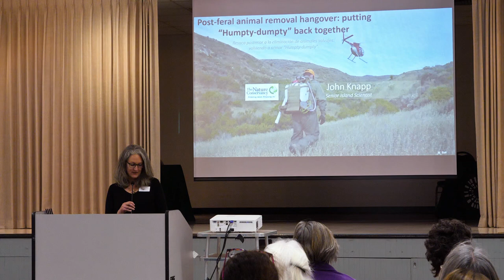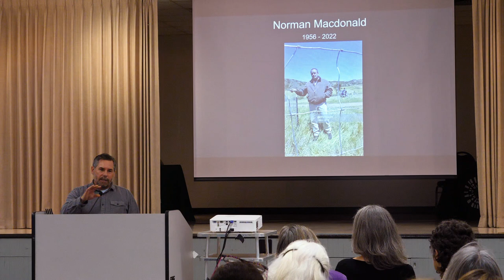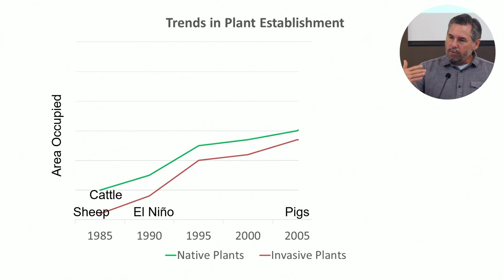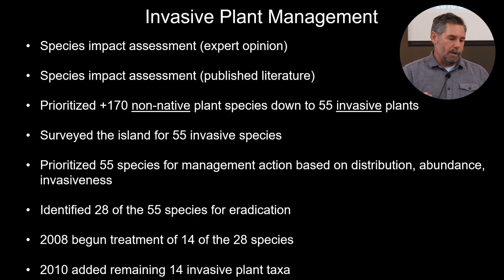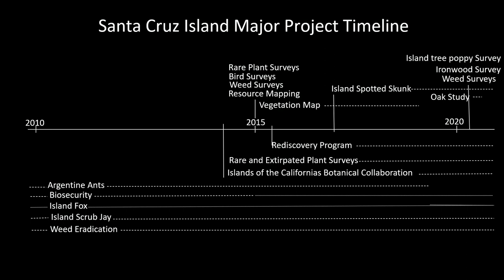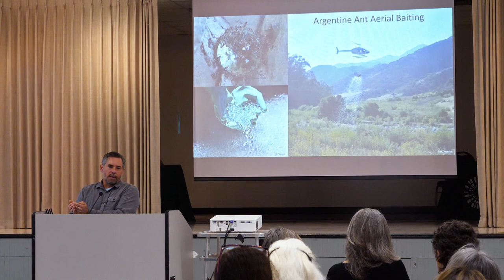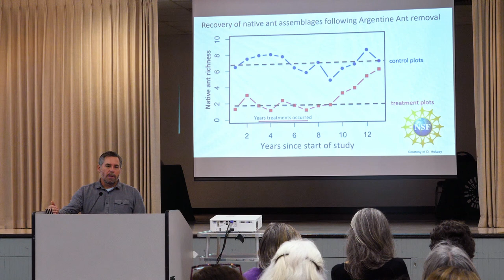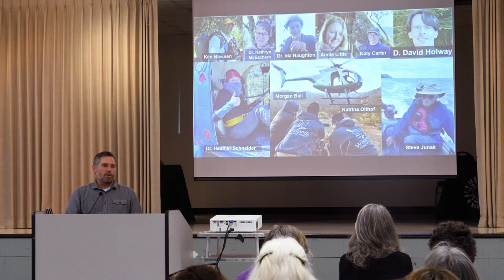Post-feral Animal Removal Hangover | Putting Humpty Dumpty Back Together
John Knapp is a senior island scientist for The Nature Conservancy, and founder of the Catalina Island Conservancy’s Catalina Habitat Improvement and Restoration Program (CHIRP). In his talk at the 10th annual Santa Barbara Botanic Garden Conservation Symposium he describes his landscape-level approach to invasive plant eradication efforts on Catalina and Santa Cruz Islands, as well as the Argentine ant eradication and rare plant recovery efforts on Santa Cruz Island.

About Santa Barbara Botanic Garden's Annual Conservation Symposium
At the Garden's annual conservation symposium, we bring conservation heroes and engaging experts together with students, land managers, conservation practitioners, and educators. Over the course of a day we examine one pressing environmental challenge from various angles, then a panel discussion further illuminates how we can all contribute to a better future. Participants leave with the knowledge and energy to take our conservation mission – to conserve native plants and habitats for the health and well-being of people and our planet – further than ever before.